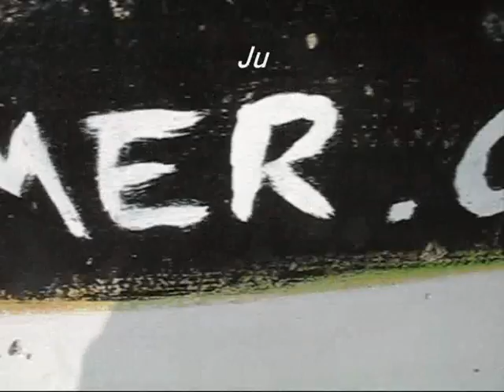Streamer's Live Surf Cam - June 1st 2012 - 12:30